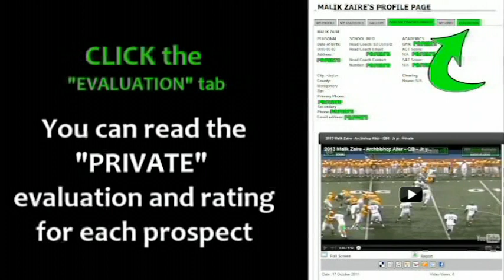2013 Darin Franklin - Gateway - RB DB 5 - Jr yr - PROMO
2013 Darin Franklin - Gateway - RB DB 5 - Jr yr - Pennsylvania High School Football - College Prospect